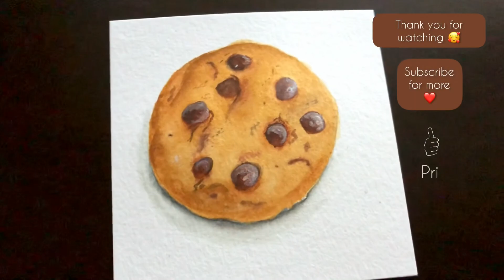Realistic Chocolate Chip Cookie Painting | Realistic Watercolor Process | Relaxing Art Video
Materials Used:
Paper: Strathmore Coldpress Artist Tiles 4*4:
Paints: Winsor and Newton Cotman, Artists Loft
Pri’s Favorite Watercolor paper choices:
Pri’s Favorite Brushes:
Pri’s Painting Essentials:
Pri’s Favorite Paints:
Love, Pri

"A realistic chocolate chip cookie painting: Realistic watercolor food illustration: A Watercolor study for beginners"

Can you do this with watercolors? Absolutely, YES! :)
This is a relaxing watercolor process video of me painting a delicious chocolate chip cookie. I thoroughly enjoyed painting this realistic looking cookie with watercolors.

Hope you enjoyed watching the video as much as I did painting this.
This is an easy process for watercolor beginners as well, do try!
Make sure to let me know your comments and feedback. :) Also, what else would you like to see me paint next. Drop your requests in the comments :)

Peace,
Pri